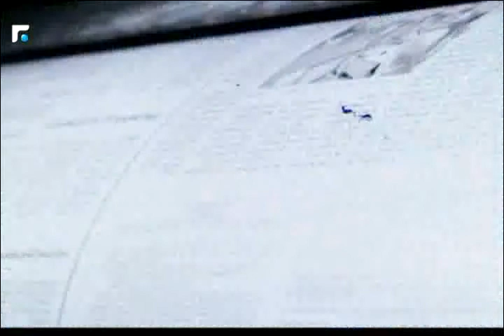كلام بيروت مع رئيس تحرير صحيفة الجمهورية جورج سولاج 06/07/2016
كلام بيروت مع رئيس تحرير صحيفة الجمهورية جورج سولاج